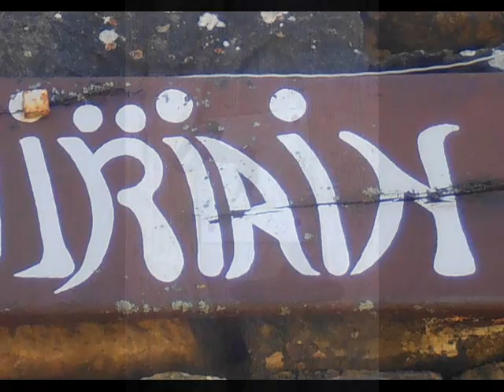BALDORBA (Nafarroa) - Benito Lertxundi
Fotografías de algunos lugares de esta zona de Nafarroa donde muchos habitantes no hay. Todo ello acompañado de Benito Lertxundi cantando la canción del mismo título. Que lo disfruten ustedes